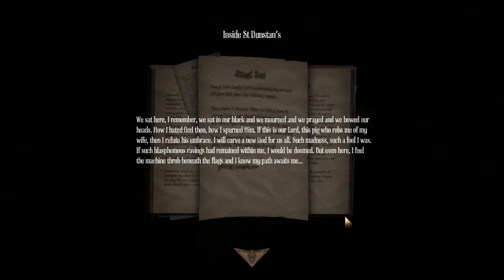I see big pigs now | Fueling gas | [Amnesia: A Machine For Pigs]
Sorry I took a while to get this video up because I've started playing Hunt: showdown, and today's my birthday!! Anyway I will continue making videos for this game until I'm finished with this game